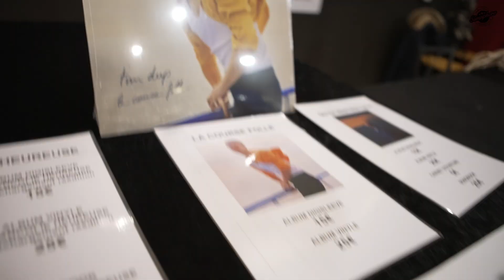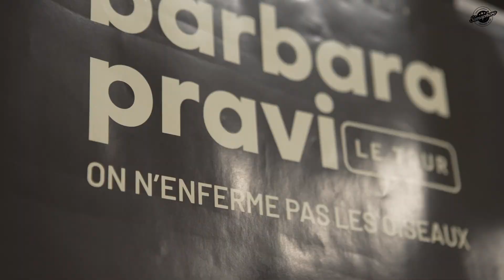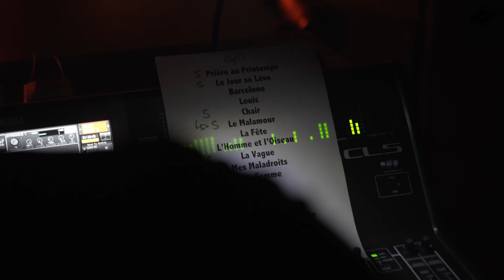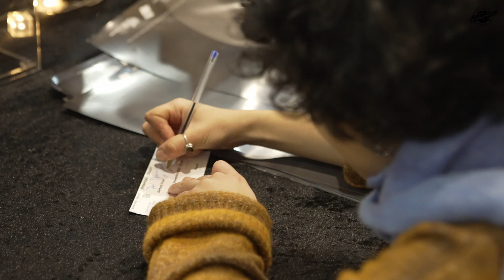Festival Sémaphore en chanson - Tim Dup - Barbara Pravi - Jules & Nino